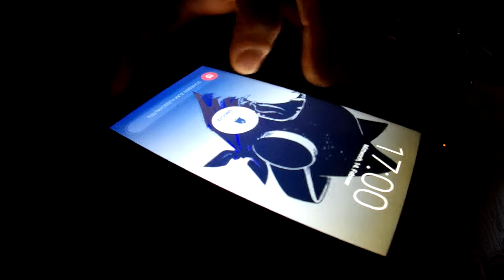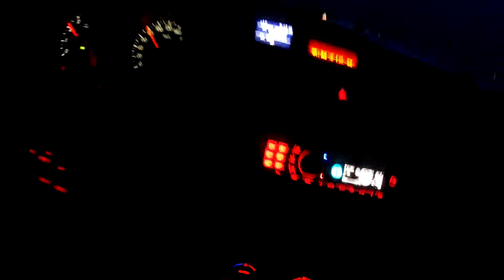WNTD Squad Project part1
Was trying out the ActionCam again and playing around with Sony Vegas.